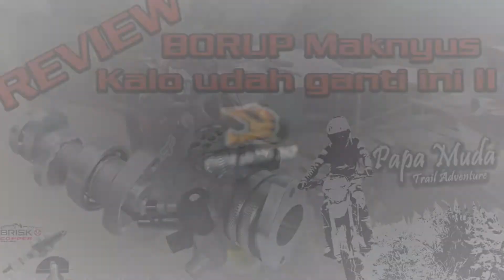Review BORE UP CRF 150L , Throttle Body BRT CRF 150L , Noken AS BRT Seri R CRF 150L . JENGAATTT !!!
Setelah sekian lama nggak bikin content review, kali ini gw bikin content review yang mana review ini adalah karena After Effect Bore up CRF 150 L yang kurang jambakannya...
Yap, kali ini gw review Throttle Body BRT dan juga Noken As Seri R BRT, businya mah bonus lah yah...
Lengkapnya, langsung simak aja videonya sampe habis yawhh.. ini review jujur loohhh...

Gasssss !